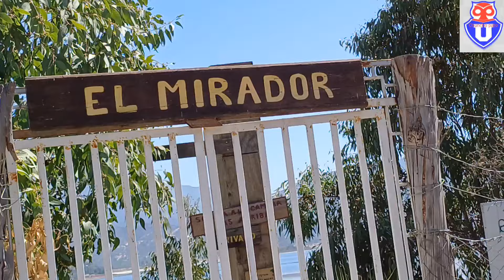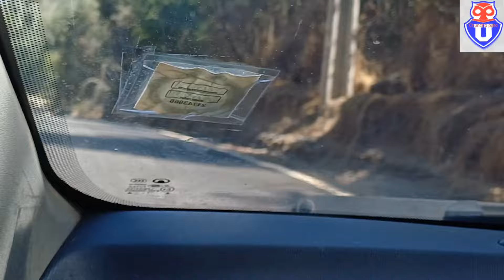exclusivo laguna aculeo todavia con aguita ,paine chile,aculeo lagoon CHILE 🤘🇨🇱⚽️😀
laguna aculeo aun tiene agua ,y estamos en marzo 2024 ,yo creo que aguanta hasta las proximas lluvias 🤘🇨🇱⚽️⚽️